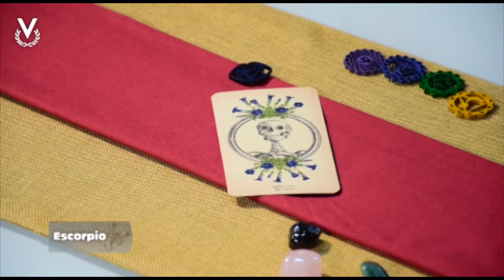Escorpio - 26_09_2022 - Los Astros